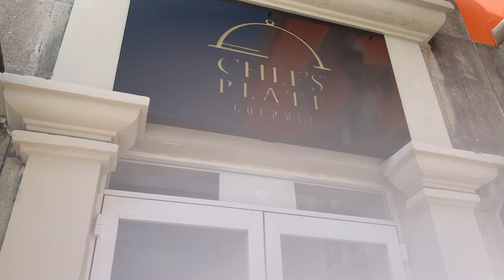Đi chơi với Tiffiny qua Cancun nhé ❤️